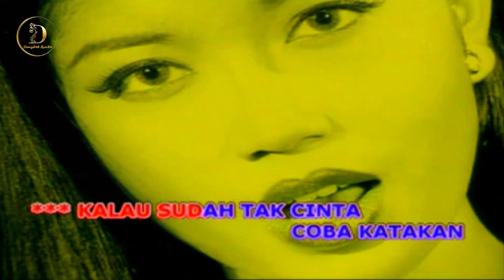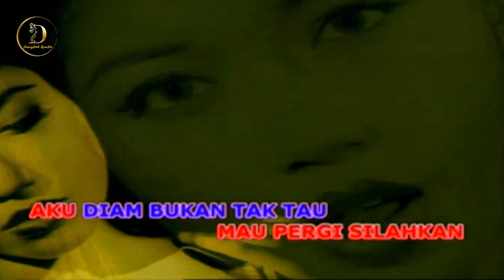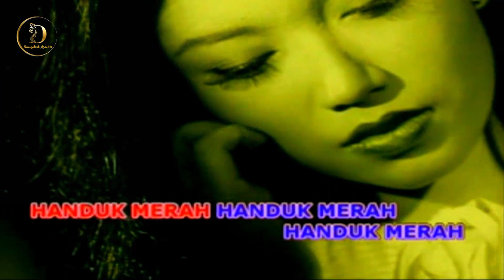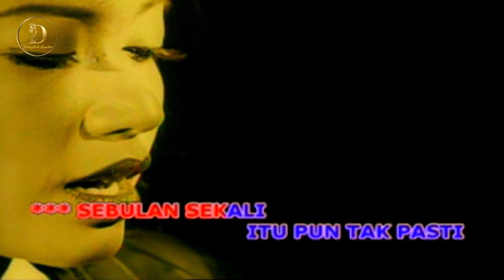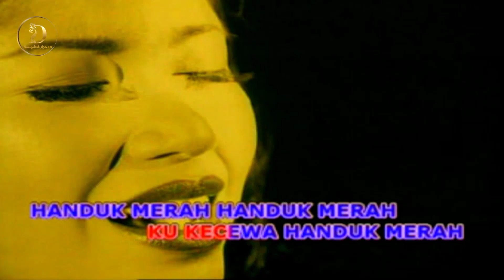Anies Fitria - Diam Bukan Tak Tahu (Original VCD Karaoke)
Title : Diam Bukan Tak Tau
Artist : Anies Fitria
Songwriter : Solid AG / H. Alik Ababiel
Album : 12 𝘿𝙖𝙣𝙜𝙙𝙪𝙩 𝙏𝙚𝙧𝙨𝙚𝙡𝙚𝙠𝙨𝙞 𝙏𝙚𝙧𝙥𝙤𝙥𝙪𝙡𝙚𝙧
Produksi : 𝙋𝙏. 𝙈𝙖𝙝𝙚𝙨𝙬𝙖𝙧𝙖 𝙈𝙪𝙨𝙞𝙠 𝙍𝙚𝙘𝙤𝙧𝙙𝙨
Distributor : 𝙋𝙏. 𝙆𝙝𝙖𝙧𝙞𝙨𝙢𝙖 𝙅𝙖𝙮𝙖 𝙈𝙚𝙣𝙩𝙖𝙧𝙞
Release : 2012